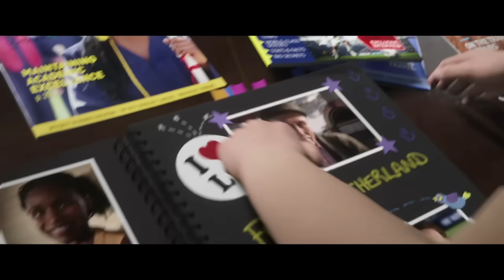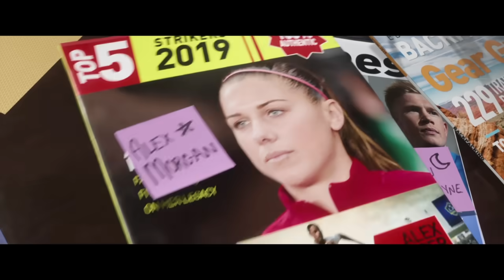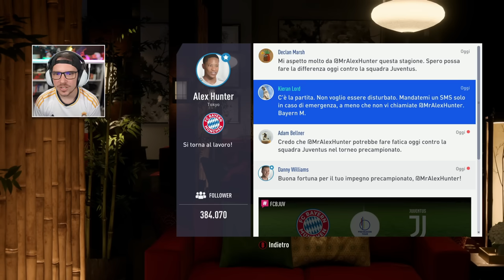INIZIA L' ULTIMO VIAGGIO di ALEX HUNTER - THE JOURNEY #18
Il ritorno de Il Viaggio di Alex Hunter ma nel 2024!! Dopo 7 anni torna The Journey??
Il Viaggio di Alex Hunter riparte da FIFA 19! Hunter al Real madrid??
30'000 Mi Piace per un prossimo video con Alex Hunter

TN26P5